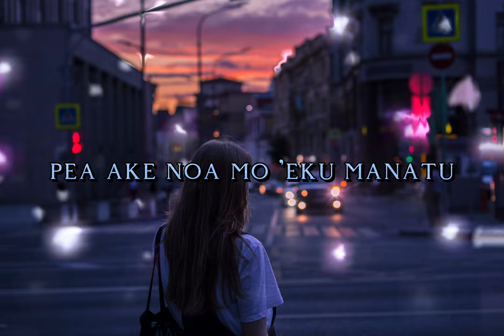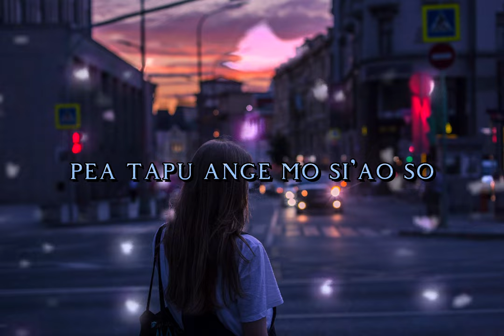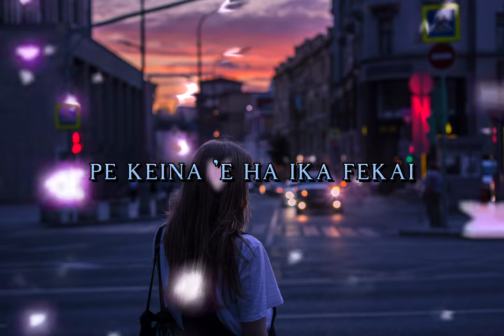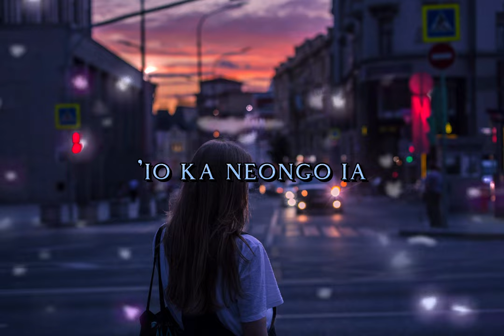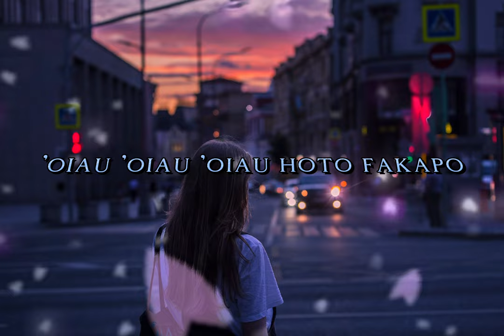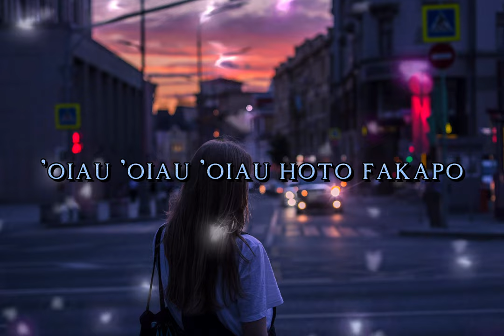Tauafu 'a si'i Peau By Sati Naufahu#tongan